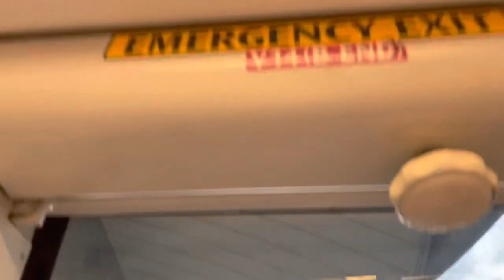SBS Transit SKLRT Crystal Mover C810 [14] - Cheng Lim to Sengkang (West Loop, ➡️ Sengkang)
Recorded on 23 April 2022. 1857hrs-1900hrs. Ummm, back view onboard C810 14 from SW1 Cheng Lim to STC Sengkang just after filming lifts at SW1 Cheng Lim. So yeah, C810 14 again.

Published on 22 May 2022, 1630hrs